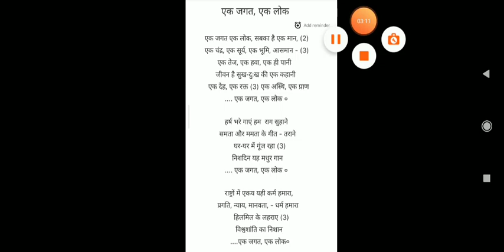Std 6, sangeet, Kavya Ak jagat ak lok